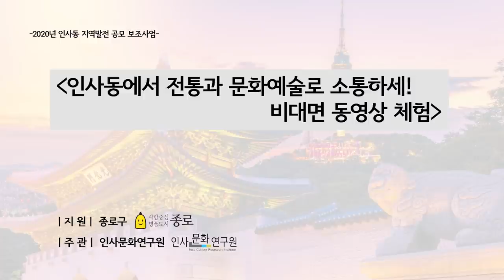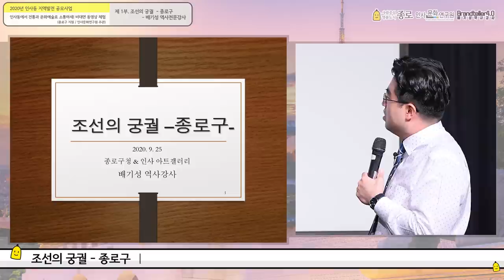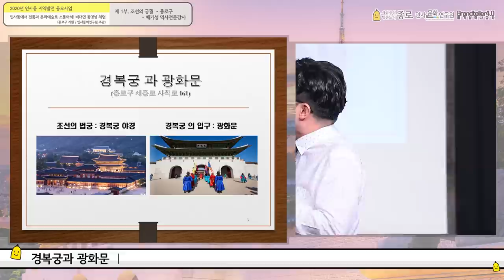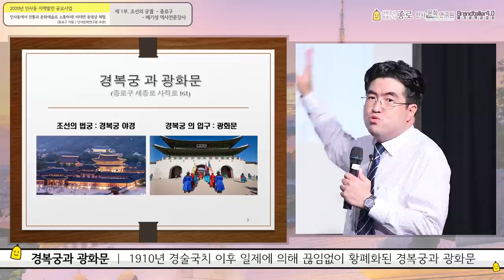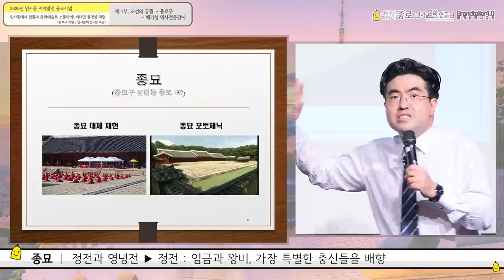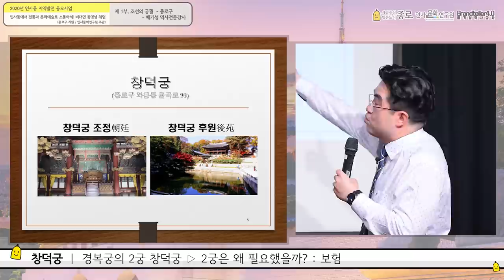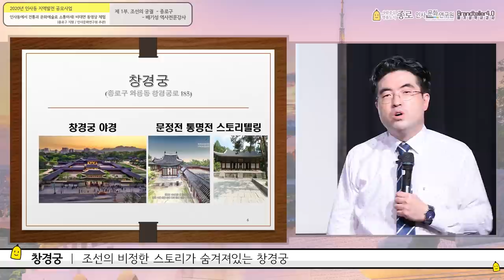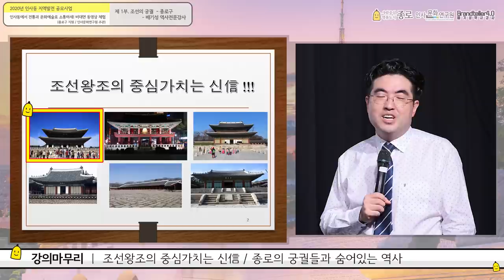조선왕조의 궁궐 [경복궁 창덕궁 창경궁 경희궁 종묘] 역사스토리텔링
온가족과 외국인도 함께 볼 수 있는 재미있고도 감동적인 역사이야기로 찾아뵙습니다. 조선의 궁궐, 한양의 4대문, 조선이 가장 중요시했던 가치는 무엇인가,
희망찬 신축년 하얀 소띠해 새해아침, 배기성 역사강사의 즐거운 강의와 함께 출발하시지요.